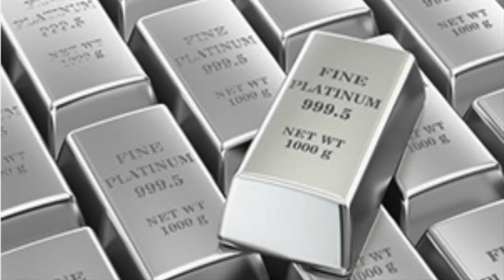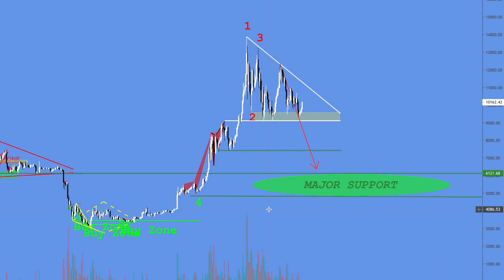Platinum Plus Update September 2nd, 2019